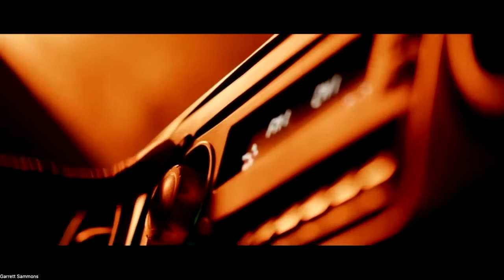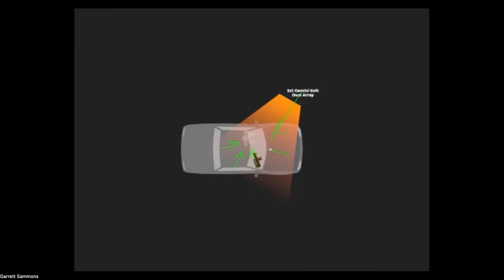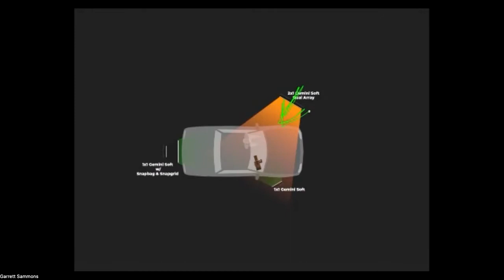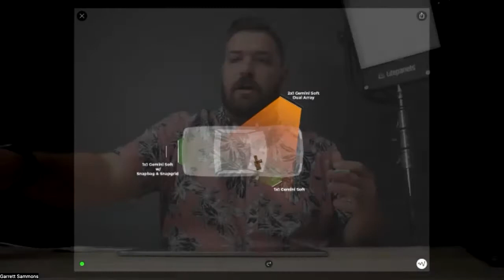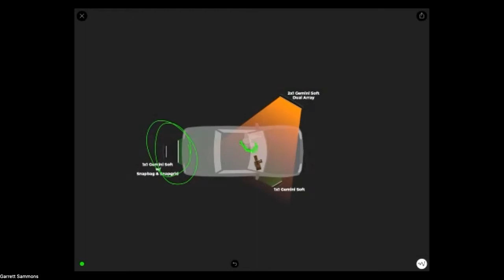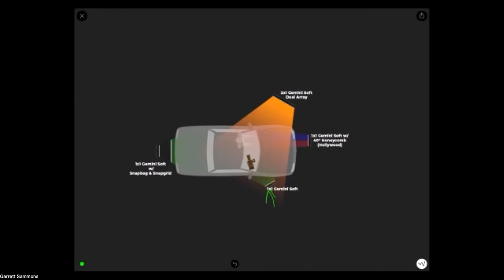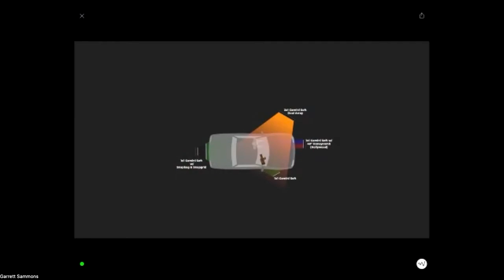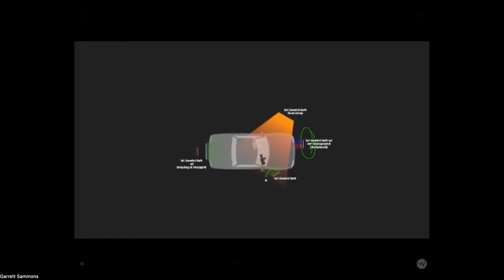How to light a cinematic car scene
Welcome to our 'Professional Lighting Techniques' livestream series. You can head over to our website to find out what's coming up next, register for future livestreams and catch up on previous sessions

In livestream 3, cinematographer and educator Garrett Sammons brings to light the tools and techniques used to film what’s commonly referred to as a “poor man’s process”. See how carefully positioned lighting, effects, motion and the power of sound design combine to create a cinematic car scene.

Time codes
0:00 - Intro
2:20 - Example scene
3:30 - Light bright
6:40 - Reverse key light
9:50 - Dulling spray
16:45 - Fill & back light
30:05 - Hollywood light
34:00 - COB vs LED
54:40 - Astra series